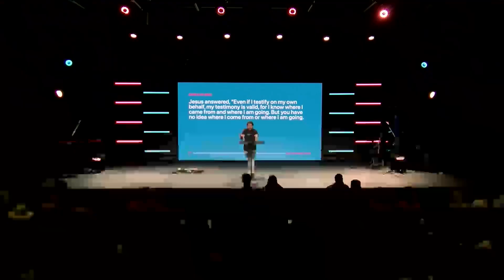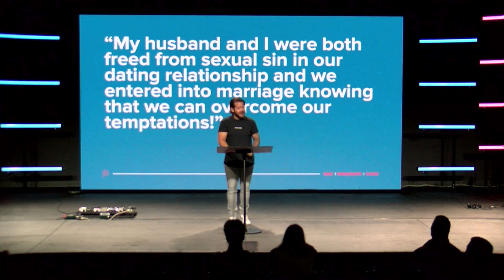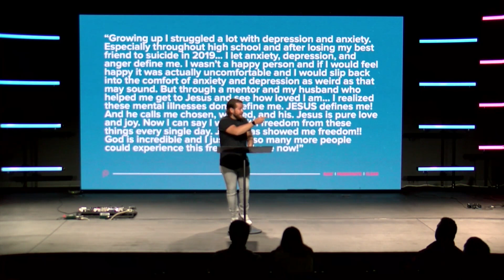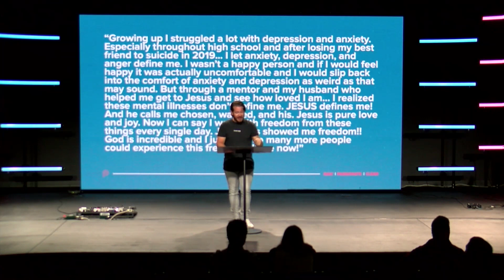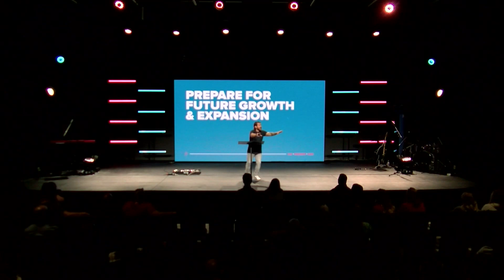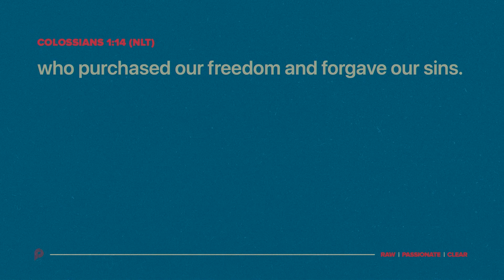Freedom Is Worth Everything || Petie Kinder || Peak City Church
Join us as we discover how God uses the giving of our resources to ultimately give us lasting and fulfilling freedom.

Uncertain about God and faith? Peak City is a safe place to discover more about God and faith without any pressure. Come and see who Jesus really is and what he's really all about.

Visit peakcityco.com to find out more. Peak City is an incredible experience for your whole family.